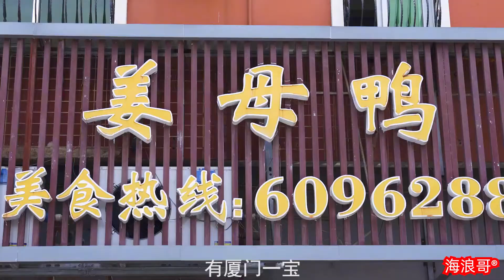廈門正宗姜母鴨，幾十年老店月營業額幾百萬，一隻75元，每天五百隻不夠搶！